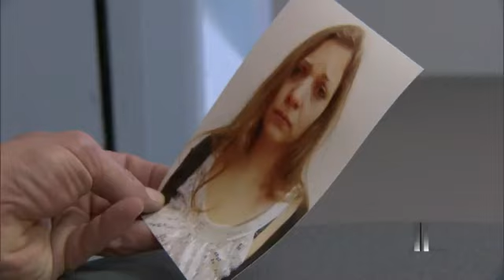Herzinfarkt im K11: Totkranker gesteht grausame Tat! | 1/2 | K11 - Kommissare im Einsatz | SAT.1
Eine junge Frau wird betäubt, vergewaltigt und nachts in einem Straßengraben liegen gelassen. Der Fall bleibt ungeklärt. Acht Jahre später kommt ein Mann ins Kommissariat und gesteht die Tat. Nur wenige Stunden später ist er tot.